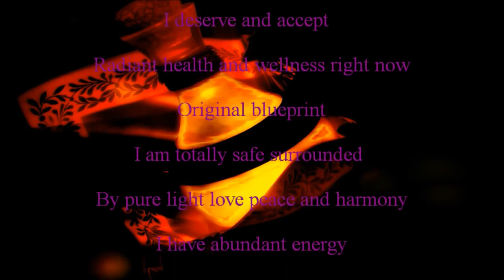YOUTH ELIXIR HEALTH WELLNESS